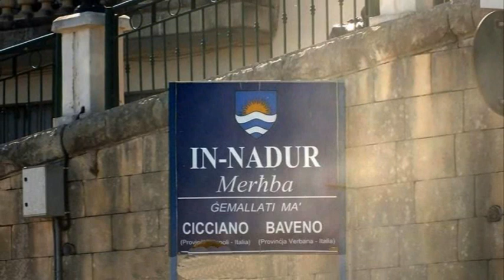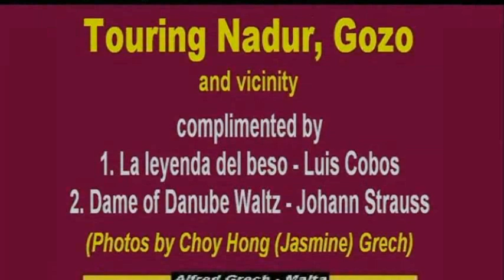My Choice - Touring Nadur, Gozo: Cobos & Strauss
A tour of one of Gozo's Villages - NADUR while enjoying 2 beautiful selections:

1. La leyenda del beso - by Luis Cobos
2. Dame of Danube Waltz op. 427 - by Johann Strauss

Photos by Choy Hong (Jasmine) Grech except as noted.

Nadur is situated on the easternmost hill of the small island of Gozo, Malta's sister-island. Nadur, a lofty, lookout plateau, has a population of around 4,000 people which makes Nadur one of the largest localities in Gozo.

One can still find a many farmers and seafarers.  Quantities of fresh fruit like apples, peaches, pears, plums, oranges, lemon and melons from the fields of Nadur are distributed around all Malta and Gozo. Along Nadur's coastline one can see the peaceful bays of San Blas, Dahlet Qorrot and Ramla.

Ta' Sopu Tower lies half way through Dahlet Qorrot and San Blas.  As the village motto has it, Nadur is in itself a watch house for the island. The Nadurin were watchful sentries who could spot danger in time and call the alarm. There is another tower known as Kenuna Tower. This was built in 1848, and served as a telegraph link between Malta and Gozo and not as a fort. Recently Kenuna tower was completely restored and is now serving for communication purposes.

The new Maltese Garden at Kenuna makes this area a must-see for all visitors. From here one can enjoy one of the most magnificent views in the Maltese Islands.